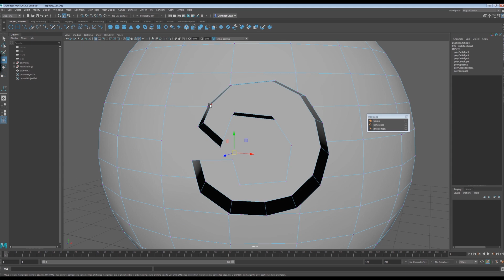Intro cgjctools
Welcome to cgJcTools channel. We are dedicating this channel to the Animation and VFX realms.

Here you will find essential techniques to enhance your animation and VFX skills using Autodesk Maya, Adobe After Effects, Character Animator, Photoshop, Illustrator, and much more.

to find valuable animation resources from blog, online tutoring, merchandise, plug-ins, freelance services, and more.

All of this is possible with your continued support.